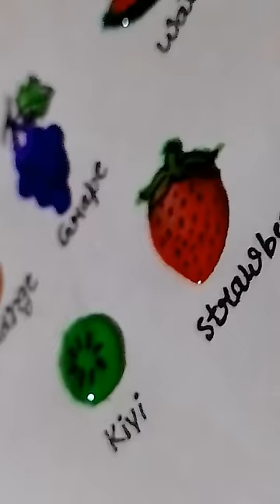Easy Fruits 🍊🍇🍉🥝🍓🍒 Drawing